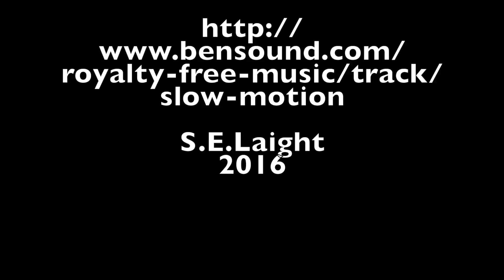Sharks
This video is about Swimming with Sharks!